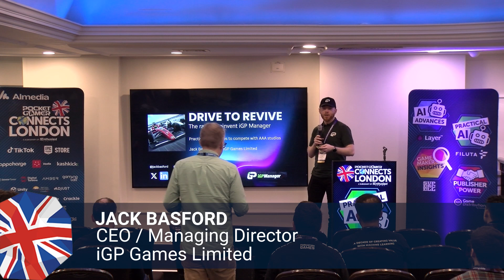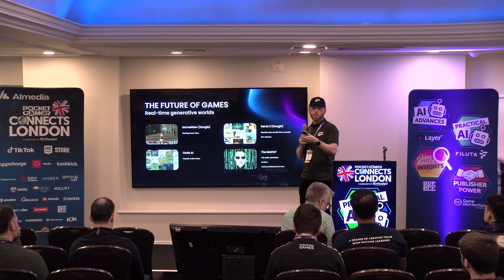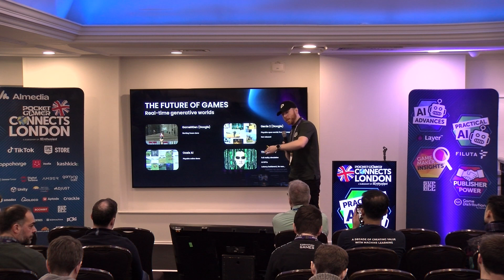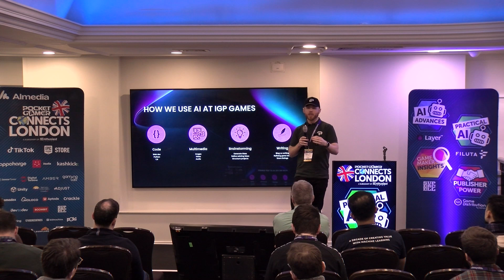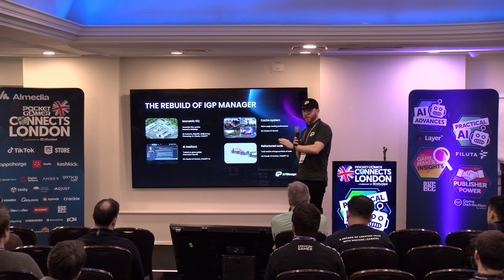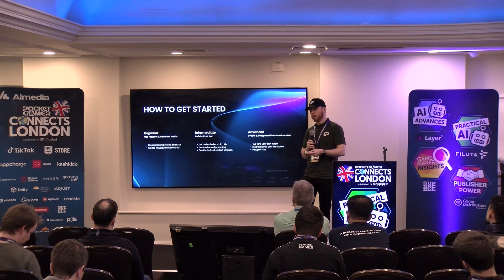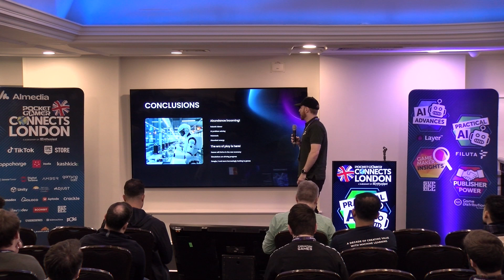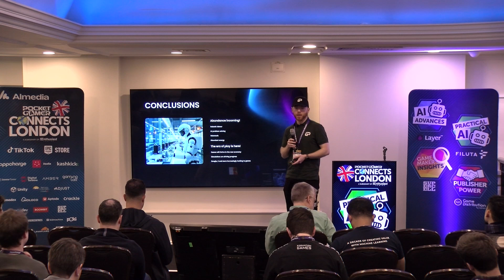iGP Manager 2025 - Drive to Revive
In this talk at PocketGamer Connects London 2025, Jack Basford, CEO of iGP Games, explores how cutting-edge AI tools and techniques have been pivotal in redeveloping iGP Manager for its major 2025 update.

Discover how iGP Games leveraged artificial intelligence not only to rebuild and enhance the game mechanics and to redefine its motorsport management simulation. Jack dives into the broader implications of AI technology, examining its transformative potential in the gaming industry and the future of AI-driven civilization.

Essential viewing for game developers, AI enthusiasts, and gaming industry professionals interested in the intersection of artificial intelligence, game design, and the evolving landscape of interactive entertainment. With the pace of AI development, these tips will likely age fast, so get it while it's hot!